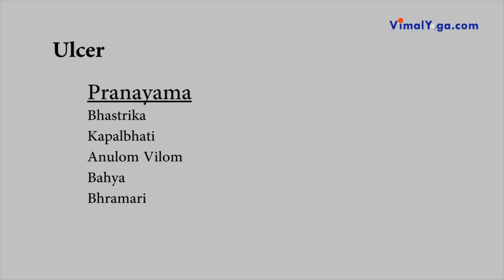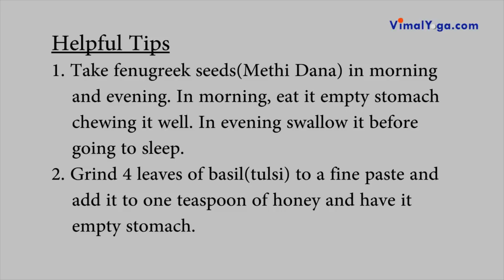Yoga for Ulcer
Yoga for Ulcer - Asanas, Pranayama & Helpful tips